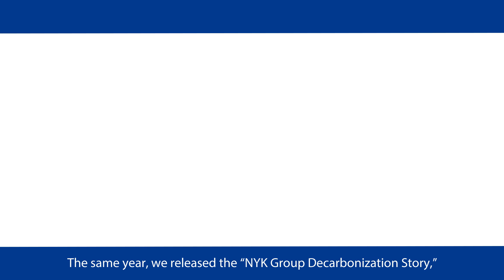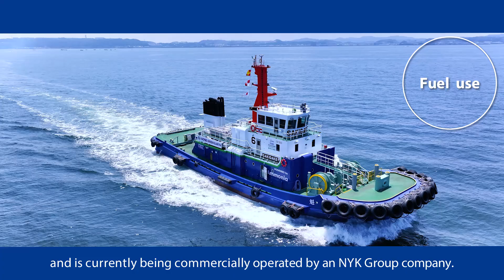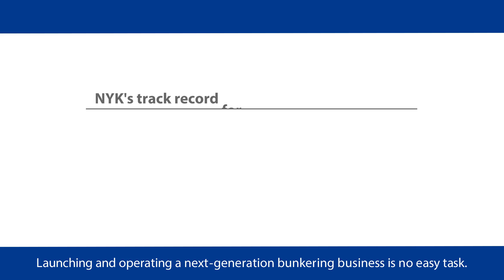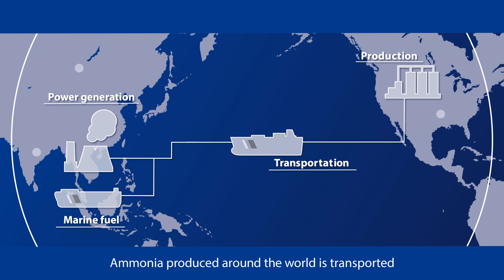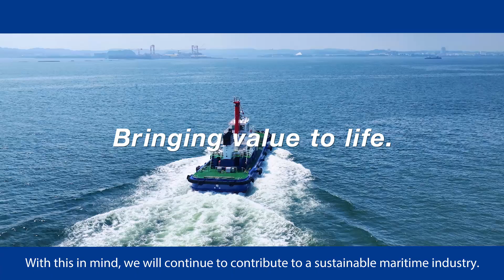NYK Group's Decarbonization Strategy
～Driving Decarbonization Through Ammonia-Fueled Vessels for a Greener Future～

This video explains NYK Group's efforts toward building a value chain utilizing ammonia fuel and highlight initiatives contributing to maritime decarbonization. Starting around 2030, NYK is set to accelerate its transition to alternative fuels, with a particular focus on using ammonia-fueled vessels.